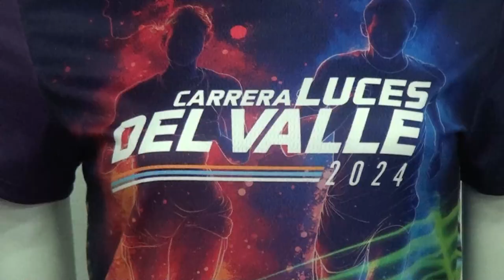Variaciones en el Festival Luces del Valle en este 2024